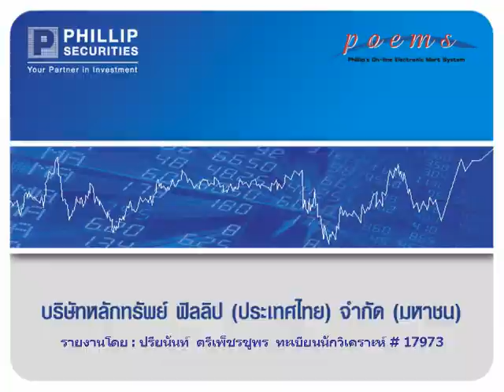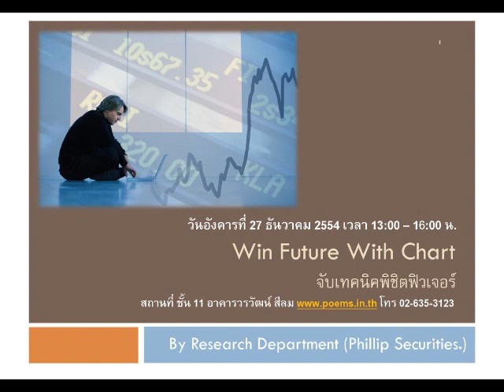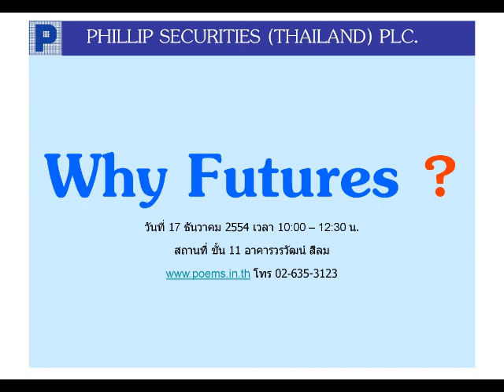วิเคราะห์หุ้นพื้นฐาน บล.ฟิลลิป(28ธ.ค.54)